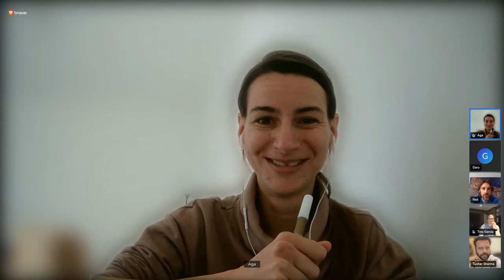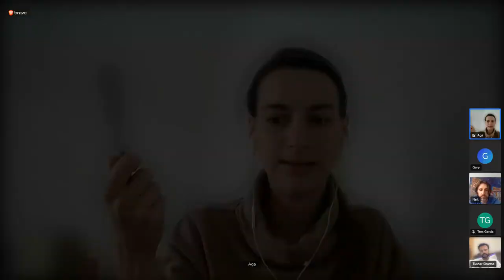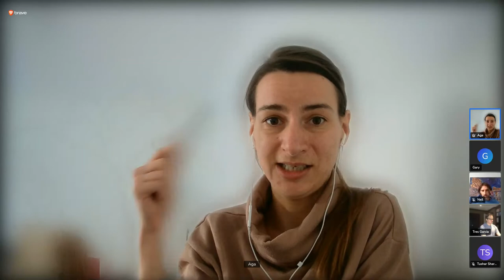Infinitely Open Minds 009 - Ownership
What do we really own?
Can we share if we don’t own anything here?
How sharing economy finds ownership?
How ownership is related to responsibility or power?
How do web3 changes ownership or there is some illusion of different mindset?
Do we really HAVE our communities?
How ego or language interferes in our perception and understanding?
What kind of security do we really need?

These and more questions we trying to answer during our Infinitely Open Minds event on the 21st September 2022 recorded on Brave Talk.

Thank you very much for joining or watching! We hope that it was as pleasant and inspiring for you as it was for us!